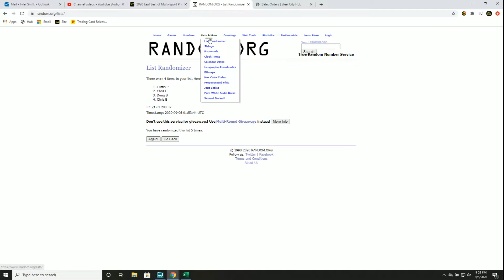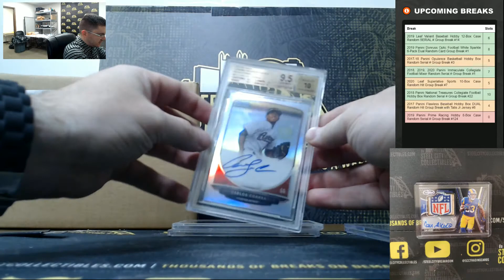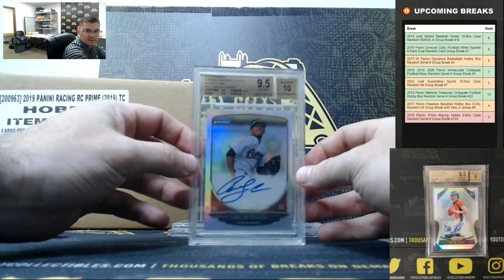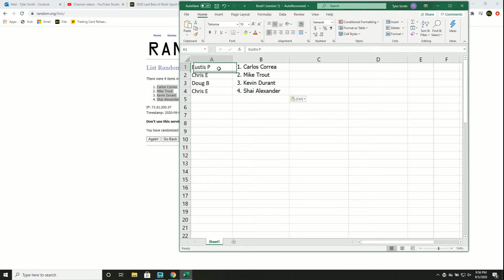2020 Leaf Best of Multi-Sport Premium Edition Box Random Hit Group Break #44